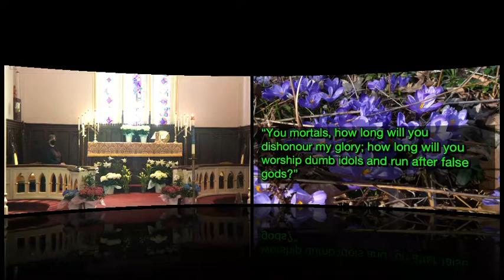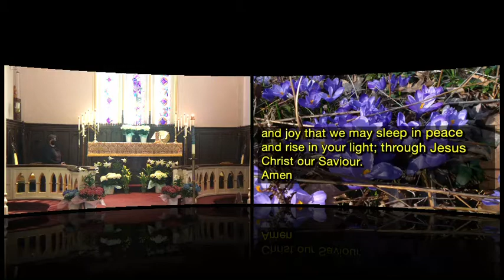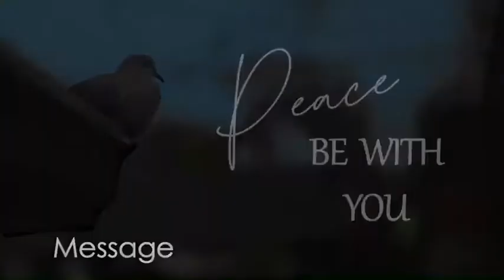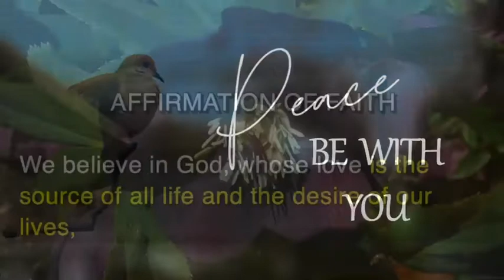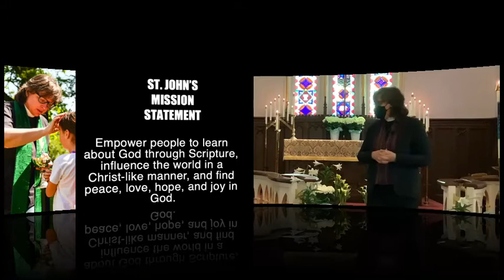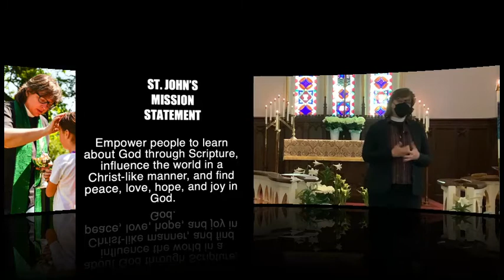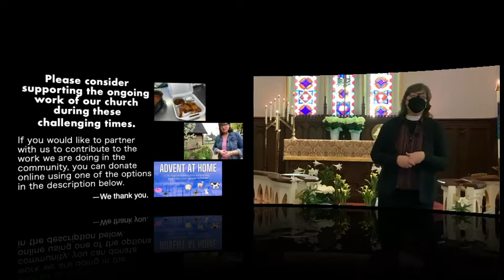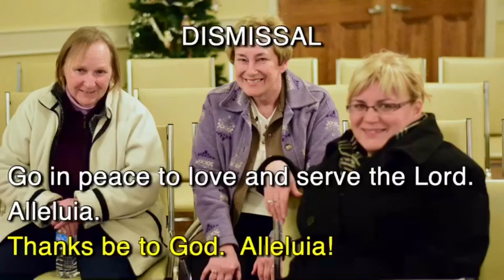Third Sunday of Easter - April 18, 2021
Follow along with these worship materials or use them for your own personal devotions.

Please consider supporting the ongoing work of our church during these challenging times. If you would like to partner with us to contribute to the work we are doing in the community, you can donate using one of the options below:
(St. John the Evangelist, Thorold)